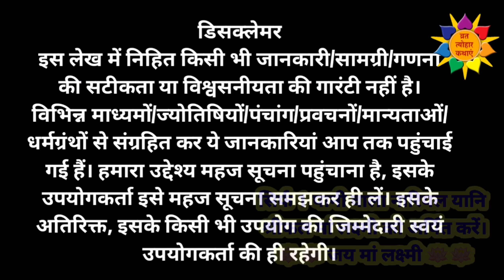Aaj Ka MahaUpay | 31 May 2024 | Shukrawar Ke Upay | Shukravar Ke Upay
Namaskar Doston, sampurn jankariyon ke liye Video ant tak jarur dekhen.

चैनल को अपना ढेर सारा प्यार सहयोग देने के लिए आप सभी का बहुत बहुत आभार, सादर प्रणाम।

VRAT TYOHAR KATHAYEN